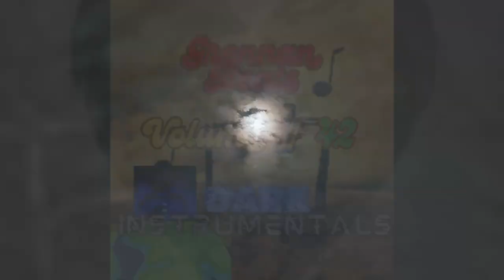Grennan Beats - Volume #42 Darker-Sounding Instrumentals Power MIX! (BEATS)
worldbeats HEAR🎧 A Bit DARKER-Sounding HIP-HOP BEATS (POWERMIX Instrumentals)
🎶New Instrumentals🎶 Power Mix by Josh Grennan BEATS!

Video of 6 Instrumentals
 Timeline:
0:00 Quick Introduction
0:10 Instrumental #1 "Mental Karate" Dark Hip-Hop Beat
0:54 Instrumental #2 "Fall to Winter" Dark Hip-Hop Beat
2:22 Instrumental #3 "Just a Phase" Dark Hip-Hop Beat
3:08 Instrumental #4 "Feel the Anger" Dark Hip-Hop Beat
3:50 Instrumental #5 "Underground DARK" Ska Hip-Hop Beat
4:44 Instrumentals #6 "Stick to the Drills" Dark Hip-Hop Beat
5:27 Thank You for Viewing!

All Instrumentals by Josh Grennan.

Thank You For All Your Support in 🎶Listening!

We Appreciate You Checking This Out! Sub for more music content.🫡
-Josh Grennan 🎶